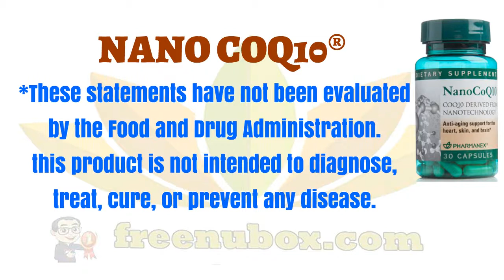👍Nu Health Beauty - NU SKIN NANO COQ10®🌹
NU SKIN NANO COQ10®

NanoCoQ10 utilizes cutting-edge nanotechnology
to deliver highly bioavailable coenzyme Q10 for
potent cardiovascular and cognitive benefits.